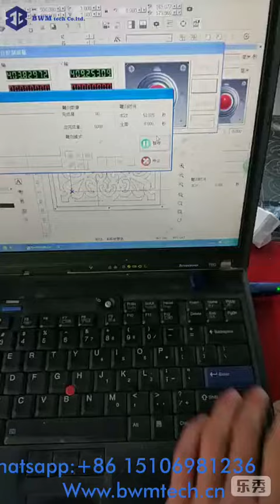Marking metal of big area ! It can reach 1500*3000mm !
This fiber laser marking machine can mark all kinds of metal with big area ! The biggest area can reach 1500*3000mm!

Wechat: amilyemily